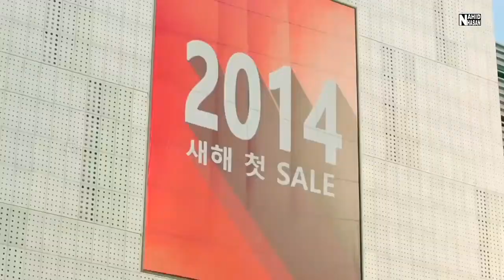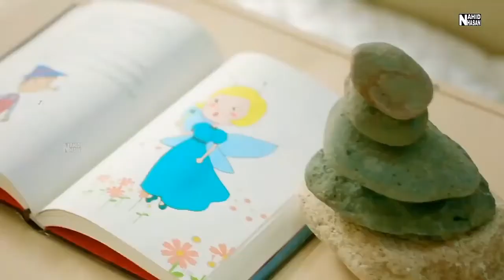Barretta - mix love romantic video song 2023